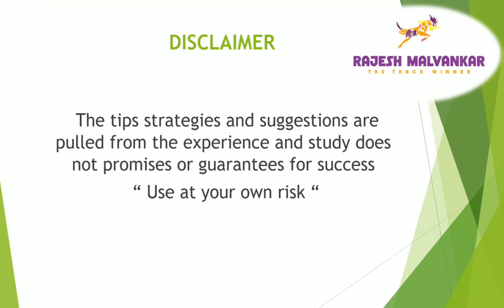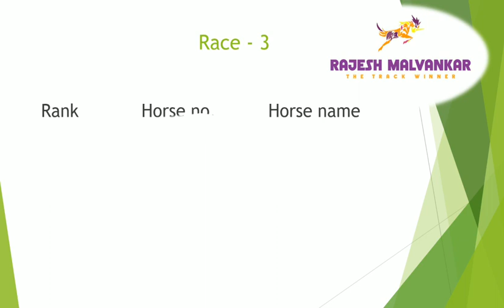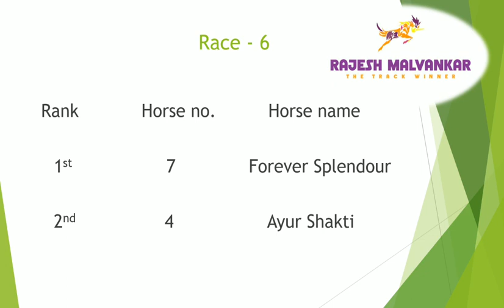Hyderabad Race Selection Date - 07/02/2021